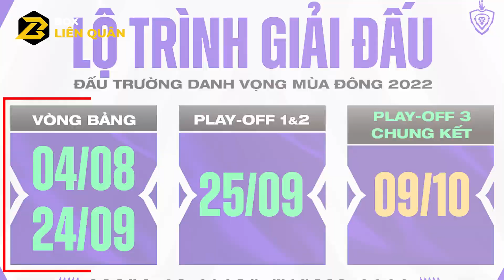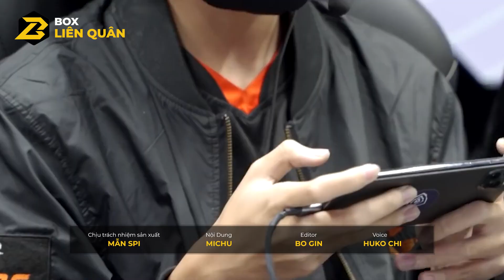Lịch Trình Đấu Trường Danh Vọng mùa Đông 2022 | Box Liên Quân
Xin chào anh em đam mê Liên Quân, lại là mình BOX Liên Quân đây! Không khí náo nhiệt của Đấu Trường Danh Vọng mùa Đông 2022 đã tới rất gần, chắc hẳn giờ đây anh em đang vô cùng háo hức đón chờ màn thể hiện của các đội tuyển mà mình thích phải không? BOX Liên Quân cũng vậy đấy! Sở dĩ Đấu Trường Danh Vọng luôn là một giải đấu quốc nội không thể bỏ qua đối với những người hâm mộ bộ môn Liên Quân Việt Nam, nhưng mùa đông 2022 sẽ là một sự bùng nổ chưa từng có. Giải đấu sẽ chính thức khởi động lúc 5 giờ chiều ngày mùng 4 tháng 8 với thông điệp “Thể thao cho thế hệ mới”. Đặc biệt hơn, tổng giải thưởng đã lên tới 6 tỷ đồng - đây là một con số kỷ lục chưa từng có trước đây. Điều này sẽ tạo ra rất nhiều động lực cho các đội tuyển và đương nhiên rằng họ đã nạp đủ năng lượng để sẵn sàng giật giải thưởng cùng tấm vé bước vào AWC 2022. Ngay bây giờ, chúng ta sẽ cùng đến với lịch trình thi đấu từ ngày mùng 4 tháng 8 tới ngày 24 tháng 9 để xem những cặp đấu nào sẽ làm mưa làm gió ngay từ vòng bảng nhé!
© Bản quyền thuộc về Box Liên Quân
© Copyright by Box Liên Quân☞ Do not Reup